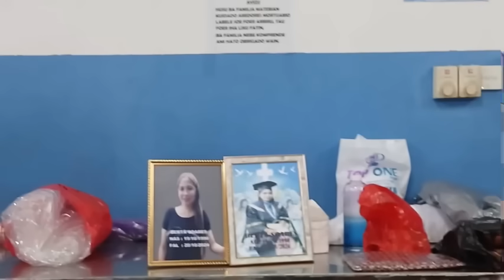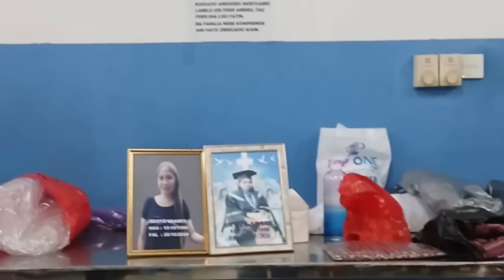Fen Laen Istoria Malu_Laen Lori Tudik Hakotu Kedas Fen Ho Kosok Oan Nia Vida_Justica Tenke Todan